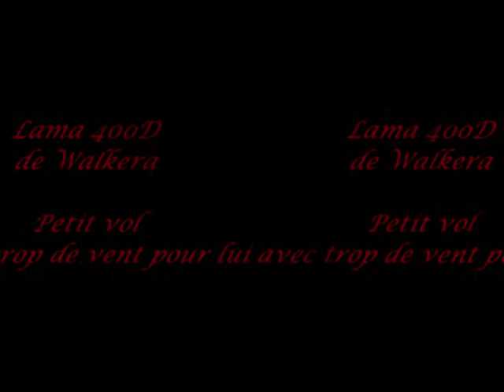Lama 400D de Walkera - Petit vol avec trop de vent